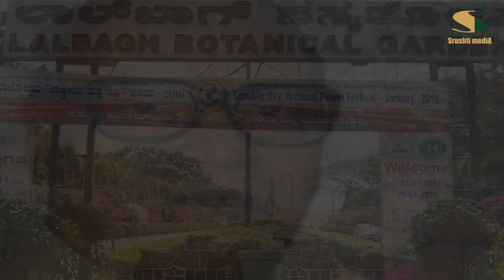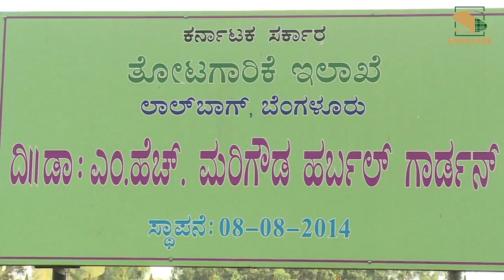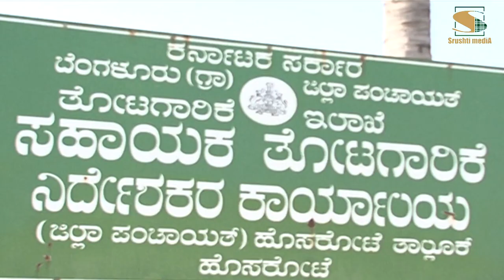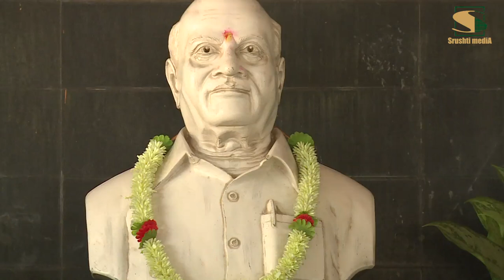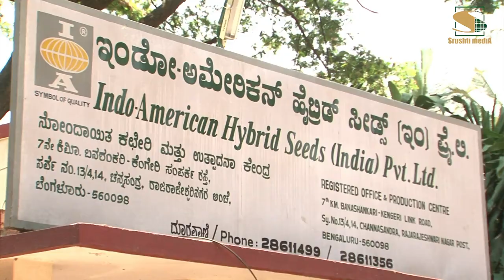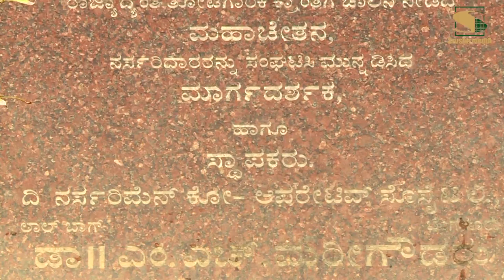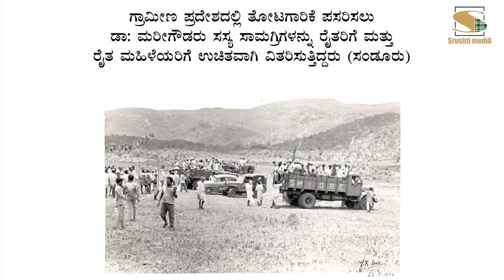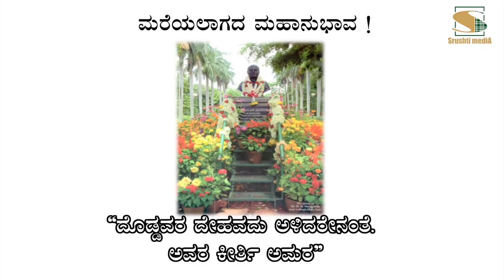Documentary film on DR M.H. Marigowda- Father of Indian Horticulture